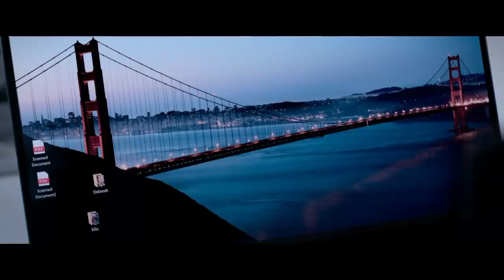The Traffickers (2012) Explained in Hindi | South Korean | Thriller Korean Movie Explained in Hindi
The Traffickers (2012) Explained in Hindi | South Korean | Thriller Korean